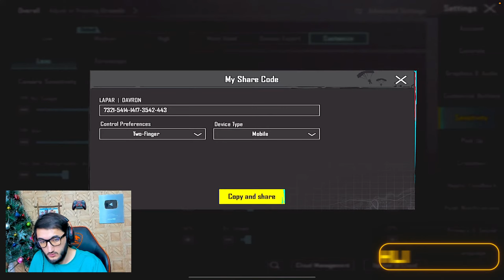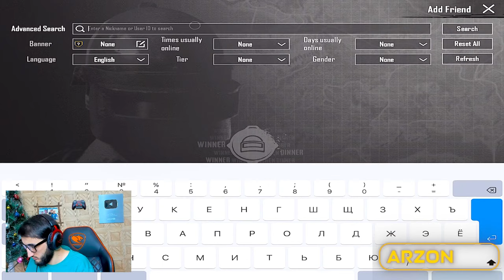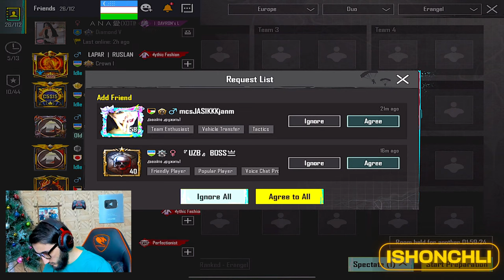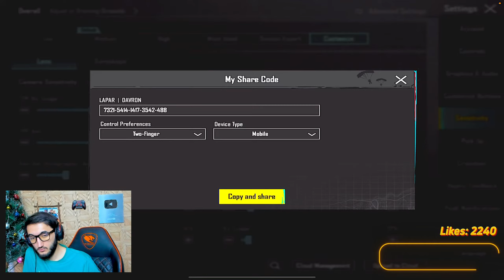UTC SOLO TOURNAMENT SEASON 2. SUYUNOV, TOXIC, HUNTER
Taklif va murojatlar uchun Telegramdan bog'laning!

1000 $ DONAT -  I'LL SHAVE MY BEARD 😂😂😢

1ga1 = 50 ming so'm
uzCARD// 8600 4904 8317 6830
1vs1 + add friend = 500 ruble

Name: DAVRON
Age: 23+ y.o.
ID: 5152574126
Team: LAPAR TEAM
Device: iPad PRO M1(2021) iPhone 13 ProMax
Hertz: 140Hz (90 fps)
6 fingers + Gyro
Started playing: Season 2 (with GALAXY a7 2018)

to JOIN my clan:
K/D 5+ (100+ match)
ID name card
at least 16+ y.o.

Headset: HyperX Cloud 2
PC: IDK tbh
Micro: HyperX Quadcast S White
Stream soft: OBS + DOU WAN
Keayboard+Mouse: AVT tec
Web Camera: LOGITECH BRIO 4K